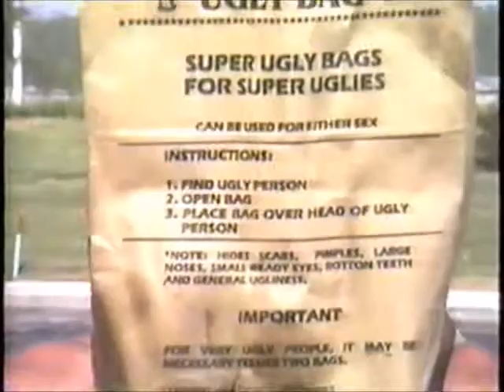my kids big ron and josh at park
had my own bag in case his fell off 🤣